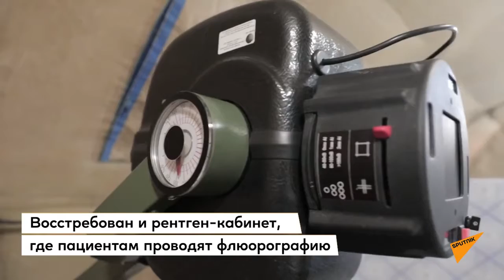Как медики борются с COVID 19 в Цхинвали